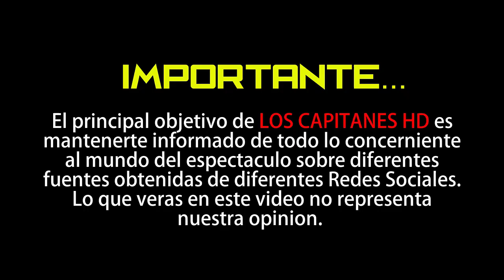Irina Baeva niega haberle quitado el marido a nadie en un contundente mensaje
Así se defiende de las duras acusaciones recibidas y cuenta cómo la ha apoyado Gabriel Soto en este difícil proceso donde se le rompió el corazón.